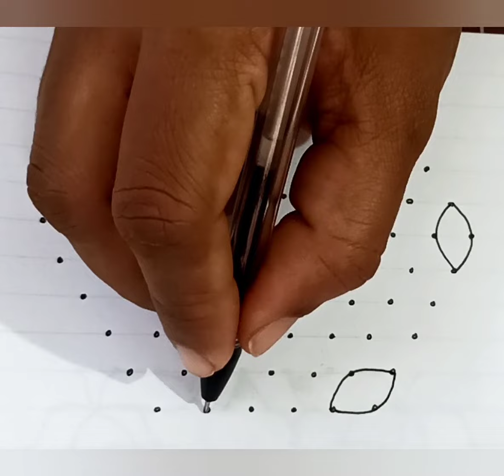simple rangoli with 11*6 dots🌺easy dots kolam🌺daily mugulu with dots🌺simple easy latest daily kolam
simple rangoli with 13*7 dots🌺easy dots kolam🌺daily mugulu with dots🌺simple easy latest daily kolam

daily muggulu with dots
simple easy latest daily kolam
easy and small rangoli
easy rangoli for sankranthi
simple sankranthi Muggulu with dots
dots rangoli for sankranthi
simple pongal kolam with dots
best pongal kolam with dots

latest rangoli
rangoli2024
rangoli
rangoli designs
navaratri
diwali
diwali mugulu
rangoli artworks
big rangoli
rangoli 2022
diwali kolam
designer rangoli
new rangoli design
7*5 dotted rangoli for beginners
15*8 dotted rangoli for beginners
shanku rangoli design
Vibrant freehand Friday rangoli art & kolam
Muggulu
kolam
muggulu
 art
drawing
arthistory
rangolisimple
rangolidesigns
easyrangoli
rangoliart
diwali
diwalirangoli
fridayrangoli
fridaykolam
dotted mugulu
rangoli designs
7*4 dots deepam rangoli
7-4 dots kolam design
7-4 dots peacock rangoli
7×4 dots sikku kolam
7 to 4 dotted rangoli
7 to 4 dotted kolam
7 to 4 dotted mugulu
9 to 5 dotted rangoli
9 to 5 dotted kolam
9 to 5 dotted mugulu
11 to 6 dotted rangoli
11 to 6 dotted kolam
11 to 6 dotted mugulu
13 to 7 dotted rangoli
13 to 7 dotted kolam
13 to 7 dotted mugulu
15 to 8 dotted rangoli
15 to 8 dotted kolam
15 to 8 dotted mugulu
17 to 9 dotted rangoli
17 to 9 dotted kolam
17 to 9 dotted mugulu

dailyusekolamVibrant freehand Friday rangoli art & kolam designs - Muggulu